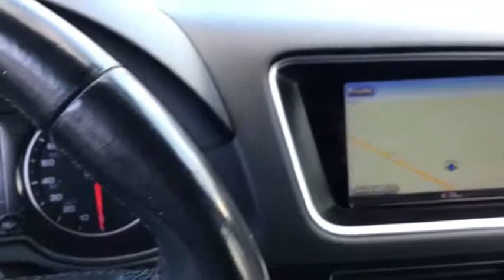2015 Audi Q5 Fall River, Dartmouth, New Bedford, Wareham, MA, Tiverton, RI 15770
Black  2015 Audi Q5 available in Fall River, Massachusetts at Prestige Auto Mart 1. Servicing the Dartmouth, New Bedford, Wareham, MA, Tiverton, RI area.
2015 Audi Q5 2.0T Premium - Stock#: 15770 - VIN#: WA1LFAFP5FA009490

Includes a CARFAX buyback guarantee... This is the vehicle for you if you're looking to get great gas mileage on your way to work... All Wheel Drive!!!AWD* Safety equipment includes: ABS, Xenon headlights, Traction control, Curtain airbags, Passenger Airbag...Other features include: Leather seats, Bluetooth, Power locks, Power windows, Auto...